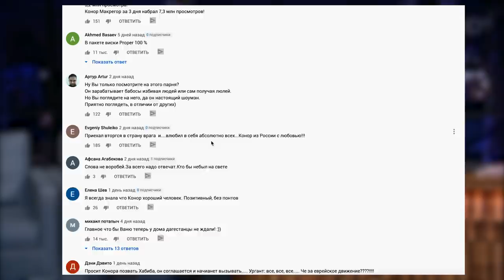Как себя ведёт Конор МакГрегор? Анализ поведения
Как себя ведёт Конор МакГрегор на Вечернем Урганте? Почему аудитория и зрители к нему хорошо расположились? Волнуется ли он или уверен? Как Иван Ургант справляется с ролью ведущего? Достиг ли своей цели Конор? Об этом и другом в этом разборе.